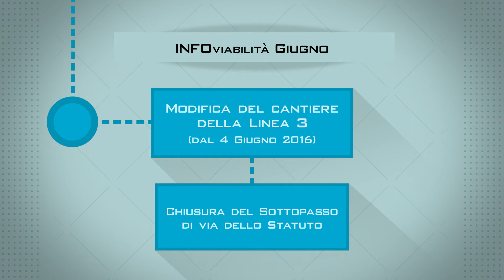INFO TRAMVIAFI Linea 3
Linea 3. Chiusura del sottopasso Statuto. Giugno 2016